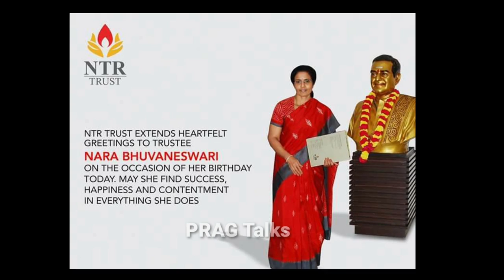Nara Bhuvaneswari Biography|Real Life Story|Heritage|Chandra Babu|Lokesh|Brahmani|TDP|PRAG Talks